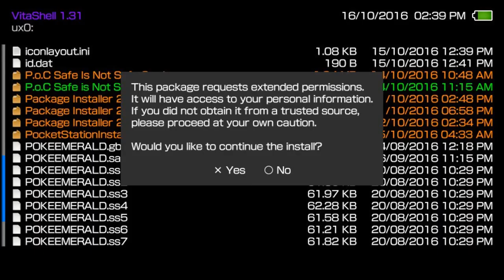Vitashell 1.31 - GG